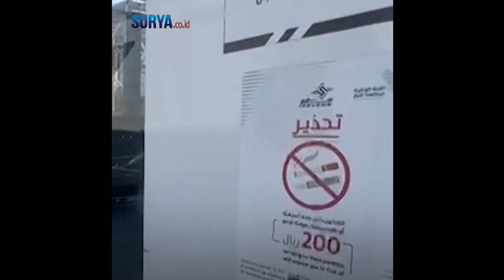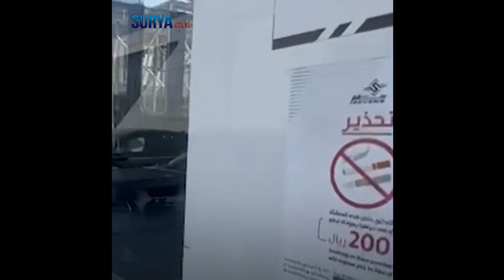Dilarang Merokok untuk Jemaah Haji di Kawasan Pemondokan & Masjid Nabawi, Bisa Didenda Rp 800.000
VP: ren

Arab Saudi, Surya.co.id

Kementerian Agama (Kemenag) mengingatkan agar jemaah haji tidak merokok di kawasan larangan merokok selama

ibadah haji di Arab Saudi.
Diketahui, Arab Saudi menerapkan larangan merokok di kawasan pemondokan jemaah haji dan Masjid Nabawi.
“Jemaah diharap mematuhi larangan merokok di kawasan yang pemondokan dan Masjid Nabawi, dendanya besar dan
dapat mengganggu kenyamanan Jemaah lainnya” kata Juru Bicara Panitia Penyelenggara Ibadah Haji (PPIH) Pusat,
Fauzin dalam siaran pers, Selasa (30/5/2023).
Fauzin mengungkapkan, jika melanggar aturan itu, ada denda menanti pada jemaah haji.
Denda yang diberlakukan Arab Saudi, yaitu 200 SAR atau Rp 800.000 (kurs Rp 4.000/1 SAR).
“Pelanggaran atas larangan merokok di kawasan pemondokan dan Masjid Nabawi akan dikenakan denda 200 SAR
oleh otoritas berwenang,” ujar Fauzin.
Lebih lanjut, Fauzin mengingatkan jemaah haji tidak sungkan meminta bantuan petugas apabila menemui kesulitan di
embarkasi, pesawat, dan di Tanah Suci.
Ia juga meminta jemaah saling bantu dan tolong menolong antar jemaah Kemudian, selalu menggunakan identitas
pengenal, terutama gelang jemaah yang telah dibagikan.
"Jangan tukar menukar gelang dengan jemaah lainnya. Selalu gunakan alas kaki dan kaos kaki selama di di luar
pemondokan untuk menghindari kaki melepuh,” kata Fauzin.
Hingga saat ini, berdasarkan data dari Sistem Informasi dan Komputerisasi Haji Terpadu (Siskohat), jemaah yang
sudah terbang ke Tanah Suci berjumlah 33.171 orang atau 87 kelompok terbang (kloter).
Sementara itu, jemaah yang sudah tiba di Kota Madinah berjumlah 30.542 orang atau 80 kloter. Semua data tersebut
khusus Jemaah, di luar petugas kloter.